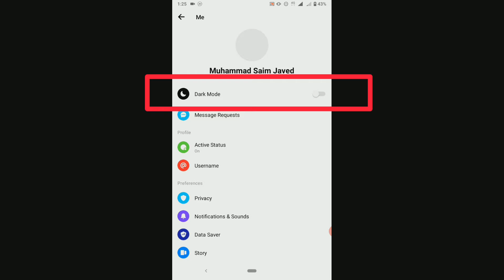Messenger Dark mode : How To Enable Dark Mode on Facebook Messenger 2022 | Hindi /Urdu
1. Latest new dark mode on messenger in a second
2. How to enable dark mode on facebook messenger  hindi 2022
3. How to disable dark mode on messenger
4. Messenger latest update - dark mode
5. Dark mode messenger new fetaure
6. Messenger mein dark mode kaise enable kare
My name is Saim Mlik and this YouTube channel is about helping you, the creator, build your online presence on social media and make lots of money in the process so you can turn what you want into a job and business.

On this channel, you will see helpful videos about growing on YouTube, Instagram, Twitter,  Facebook, and other social media, and even your own website!

My goal is to help you to live out the dream that so many have to be famous and make money online by doing what they love.

Thanks.

If you want any video from me then comment, I will upload that video.